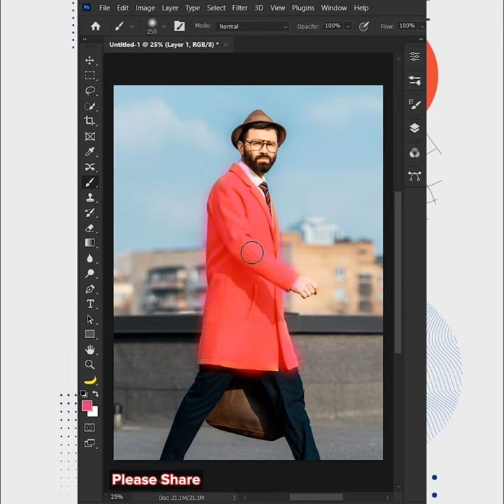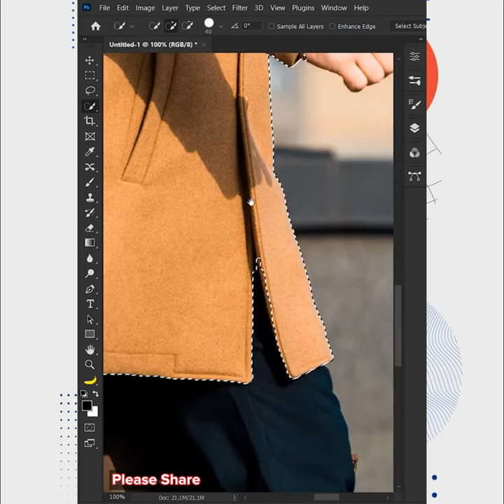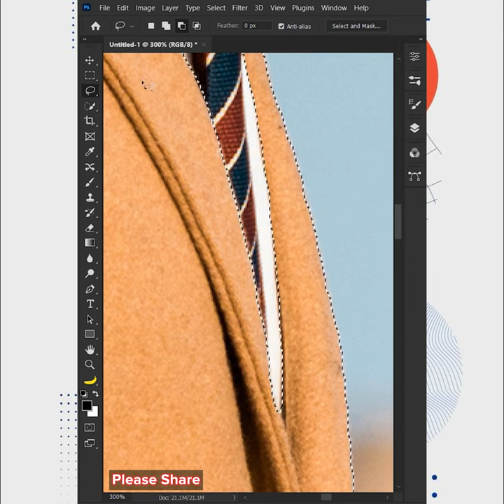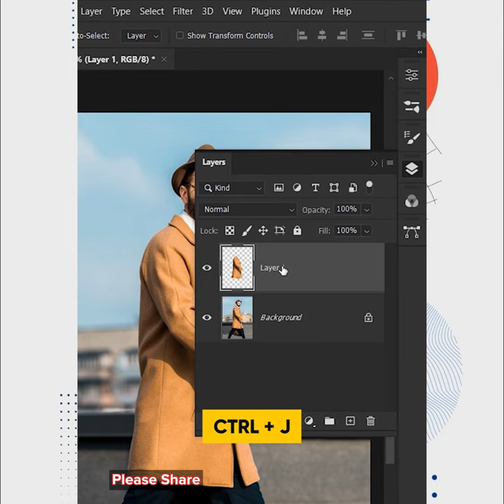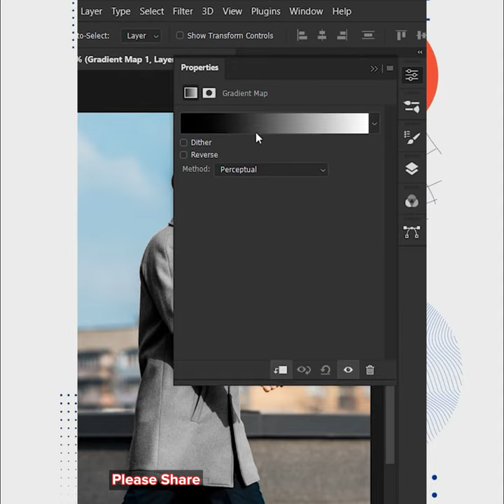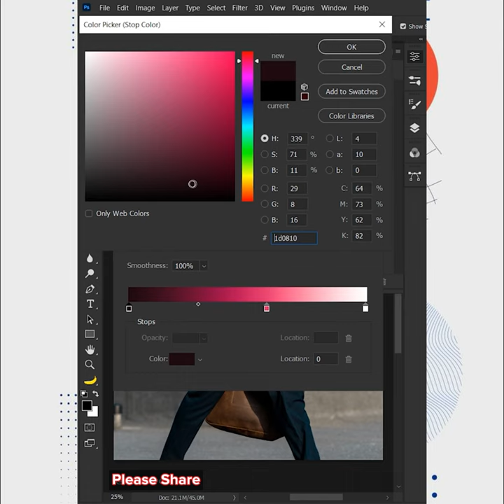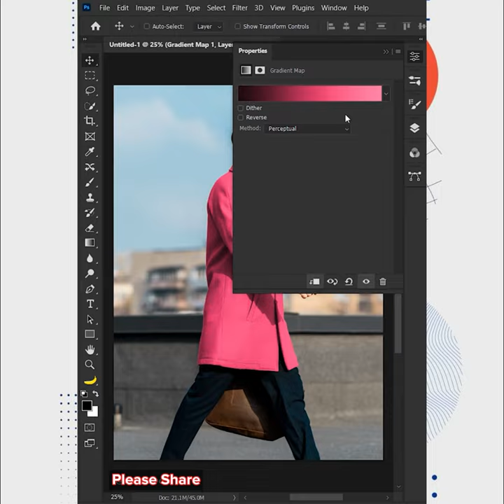How to change the color of dark clothes in photoshop | Chet Panha